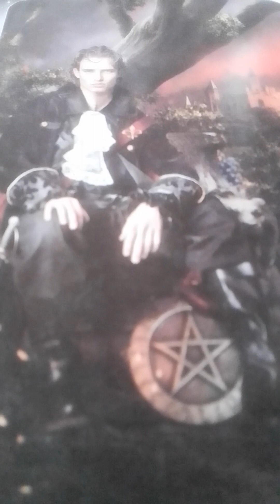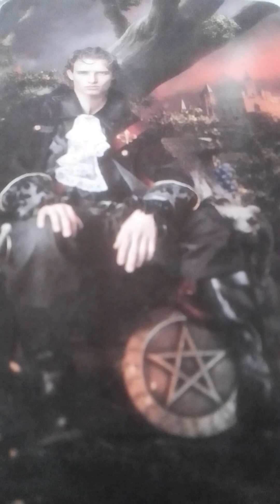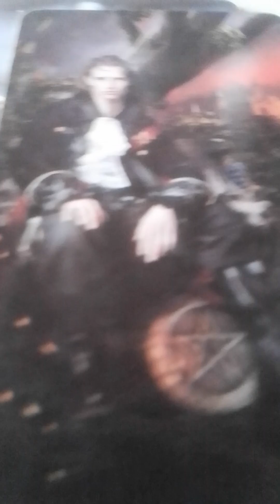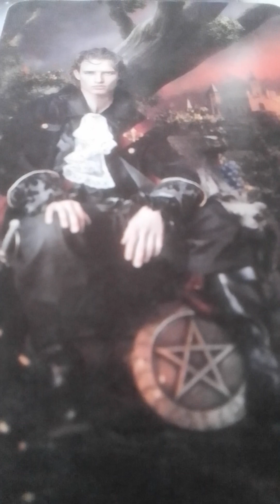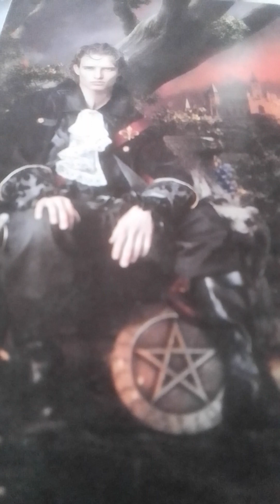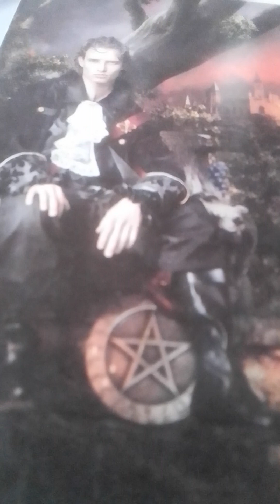คำสอนในพระไตรปิฎกเป็นสิ่งดีงามที่สุดแล้ว อย่าไปยึดที่ตัวเจ้าลัทธิ หรือหูเบาเชื่อใครพูดง่ายๆ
ดูดวงกับเอ๋ ดวง12ราศี มิถุนายน2566
สนใจดูดวงไลน์มาที่ : aetarot24

 อย่าถามหารักเพราะหัวใจอยู่ที่ปลายทาง (พญาเพชรภัทรานาคราช)
เรื่องสั้นรักต่างเผ่าพันธุ์: อย่าถามหารักเพราะหัวใจอยู่ที่ปลายทาง (เพชรภัทรานาคราช)

ตอน1 อย่าถามหารักเพราะหัวใจอยู่ที่ปลายทาง (เพชรภัทรานาคราช)

ตอน2 อย่าถามหารักเพราะหัวใจอยู่ที่ปลายทาง (เพชรภัทรานาคราช)

ตอน3 [อวสาน]เรื่องสั้นรักต่างเผ่าพันธุ์: อย่าถามหารักเพราะหัวใจอยู่ที่ปลายทาง (เพชรภัทรา)

ตอน4( ภาคพิเศษ ) การอะวาตานมาเกิดแบบเฉพาะกิจ เพื่อภารกิจพิเศษในการเป็นไลฟ์โค้ช อบรมสั่งสอนเหล่านาคราชให้บรรลุธัมมะ
วิชา ทำมะ ทำมะ ทำโม๊ะ ทำโม๊ะ

เพื่อการย้ายที่อยู่ไปสวรรค์ชั้นที่7
เป็นภาคต่อจากตอน3เพราะท่านเพชร
โด่งดังมากจนมีคนแอบอ้างเยอะแยะ
ไปหมดเลย แถมมิจฉาชีพโดนดักควายกันเองเพราะไปเชื่อข้อมูลผิดๆ

ความรักต่างภพ ต่างเผ่าพันธุ์ : รักแท้ของพญาเพชรภัทรานาคราช กับนาคราชสาวสวยจากต่างดาว เจ้าหญิงนิบิรุจัง

ตำนานสาลีวาหาร:เหตุการณ์หลังจากอนันตนาคมาเข้าฝันบุตรชายเตือนเรื่องน้ำท่วมใหญ่ในแม่น้ำโคทวลี

ปุราณะเก่า คัมภีร์เก่าที่มีการบิดเบือน ตำนาน
มหาราชสาลีวาหาร มีทั้งหมด3เวอร์ชั่น

ประสบการณ์ลี้ลับ ฝันระลึกชาติ หน้าตาจริงของพญาเพชรภัทรนาคราช เหมือนรูปปั้นสาลีวาหาร

ด็อกเตอร์ไจยเศรษฐี  รามานัยอี
ผู้เขียน  ชีวประวัติ สาลีวาหารมหาราช
ที่นำมาสร้างเป็น  หนังประวัติศาสตร์
 (หนังที่สร้างจากประวัติของมหาราชสาลีวาหาร)
Shalivahana 2017

🏤🐉🌏เหตุการณ์หลังจาก🌊🐍🌊พญาเศษะอนันตนาคราชมาเข้าฝันลูกชายที่มาจุติ 👼เป็น กษัตริย์สาลีวาหาร🎆🔮
เพื่อเตือนภัย เกื่ยวกับน้ำท่วมใหญ่ และ ไฟป่า 💥🌃⚓

ในเวบ Adi-Sheshan =อธิเศษะ
คำว่า อธิแปลว่าลูกคนแรก
คำว่า เศษะ คือชื่อจริง อนันตคือ สมญานาม ที่มีหลายเศียร

💎Shalivahana  🐍คือ มหาราชที่ยิ่งใหญ่สาลีวาหาร
👑 ได้มีภัยธรรมชาติ หลายครั้ง
🐍👑 มีน้ำท่วมใหญ่ในแม่น้ำโคทาวาลี 🌊เกิดจากฝนตกหนัก☔💧💦

ในช่วง กษัตริย์สาลีวาหาร ได้เริ่มสร้างอาณาจักรที่ยิ่งใหญ่
" Shalivahana kingdom"

ทุกอย่างของการกระทำ ที่กษัตริย์สาลีวาหารทำลงไปอยู่ภายใต้สายตาของ มหาเทพทั้ง3 คือ ศิวะ นารายณ์ พรหม ซึ่งเป็นเรื่องที่หลีกเลื่ยงไม่ได้ เป็นกฎแห่งกรรม ที่มนุษย์ต้องดิ้นรน หาทางแก้ไขไป

อ่านตำนาน พญาเพชรภัทรนาคราช ต่อใน

  เว็บบล็อก นาคคิงส์
เปิดตำนาน นาคราชอินเดีย
และ นาคควีน
ตำนานสาลีวาหารนาคาธิบดี

คำค้น

พญานาค, ปู่นาคราช, ตำนานและความเชื่อ, พญานาคสีเขียว, สีดำ, สีรุ้ง, สีทอง, 9เศียร, 7เศียร, 5เศียร, 3เศียร, เศียรเดียว, องค์นาคาธิบดี, พญาอนันตนาคราช, พญามุจลินท์นาคราช, พญาภุชงค์นาคราช, พญาศรีสุทโธนาคราช, พญาศรีสัตตนาคราช, พญาเพชรภัทรนาคราช หรือ พญาเกล็ดแก้วนาคราช, พญานาคดำแสนศิริจันทรานาคราช, พญายัสมันนาคราช, พญาครรตระศรีเทวานาคราช,พระพุทธเจ้าเสวยพระชาติ,จัมเปยยะนาคราช,อดีตชาติพระอรหันต์
,พระนางสุมนาเทวี,นาคมีปีกบิน
นาคมีปีก,นางนาคกัญญาณี,พญาตักษะ,พญานาคทักชะกะ,กุมารทอง,